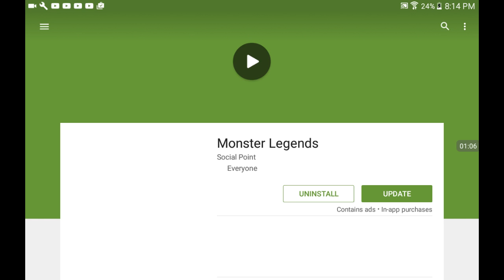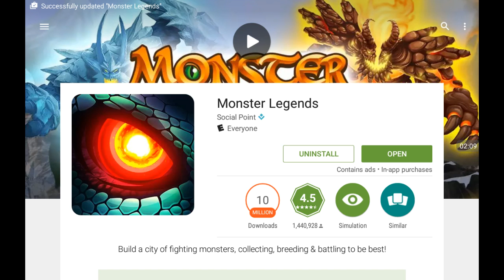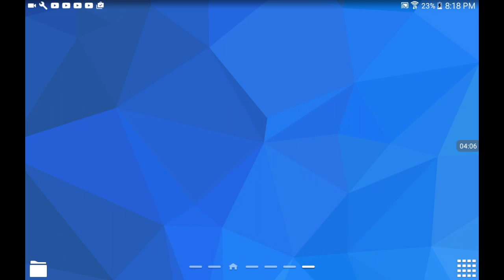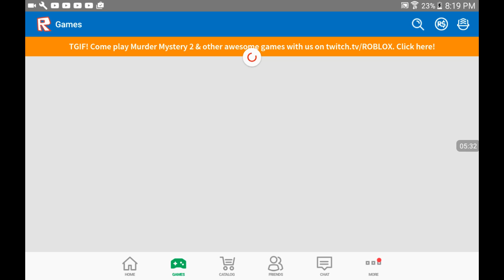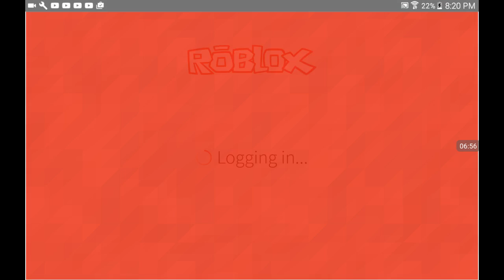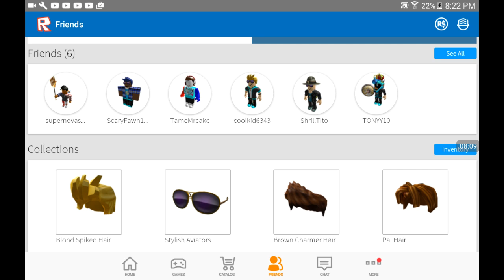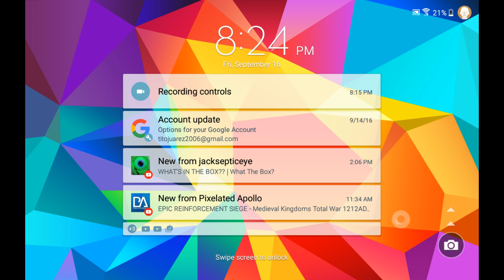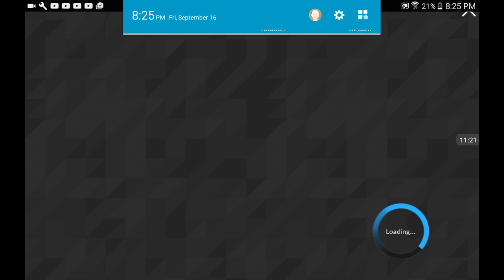THE FAIL!!!!!!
Fail :( and sorry guys last video